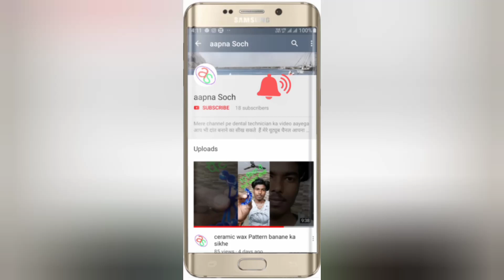कास्टिंग करना सीखे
दांत बनाने का किसी को भी सीखना है मुझे कमेंट करके बताइए